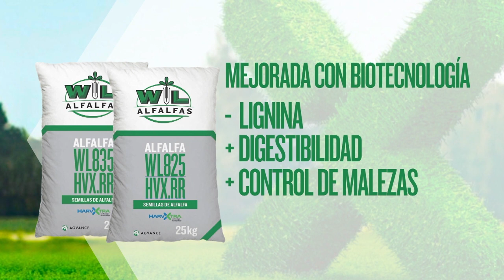Opciones a analizar al momento de incorporar forrajes fibrosos en las dietas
En nuestro Espacio Forrajero: Opciones a analizar al momento de incorporar forrajes fibrosos en las dietas.